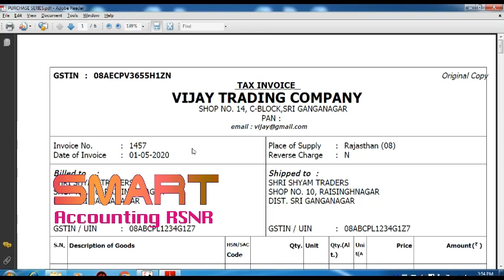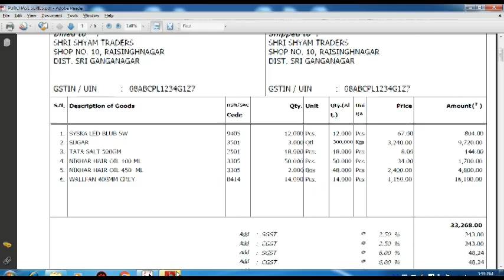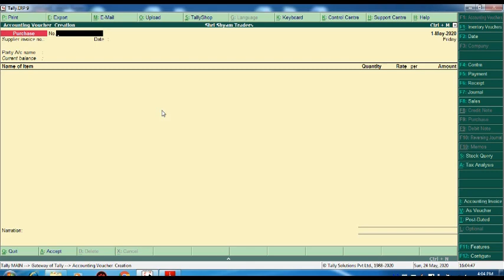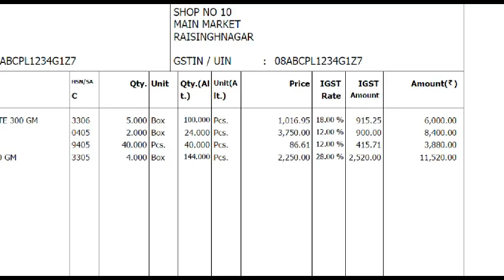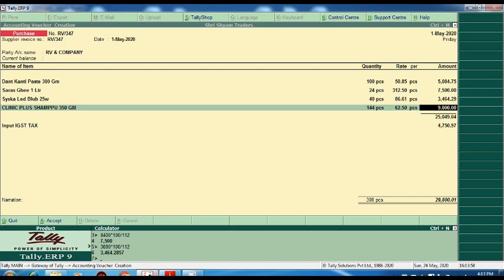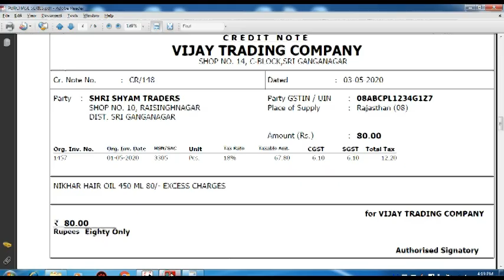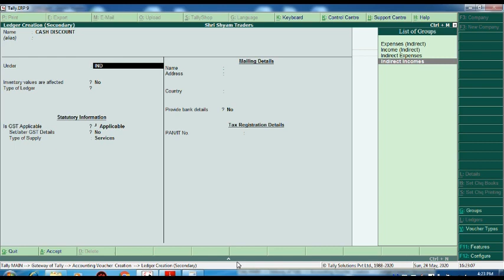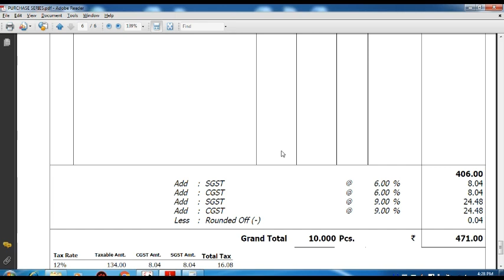Purchase Invoice Entry In Tally.ERP9 | Credit Note Entry in Tally | F12 In Purchase Invoice